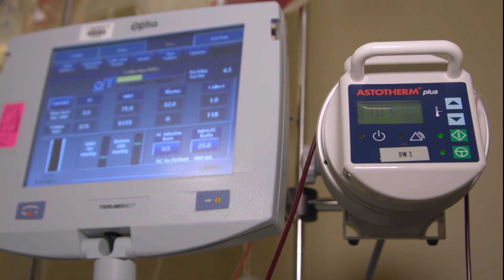CAR-T Therapy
The Food and Drug Administration has approved Yescarta™ (Axicabtagene ciloleucel), a revolutionary new immunotherapy for patients with diffuse large B cell lymphoma, a form of non-Hodgkin lymphoma. Yescarta is a Chimeric Antigen Receptor Therapy, also known as CAR-T. Moffitt Cancer Center’s Frederick Locke, M.D., is the co-lead investigator of the clinical trials that tested the new treatment option.